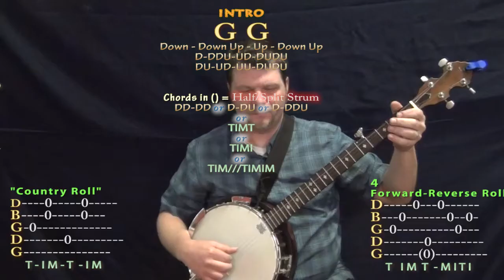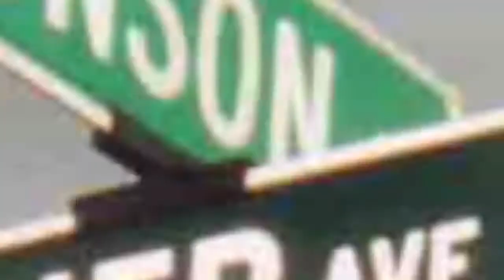I Want A Hippopotamus for Christmas - Banjo Cover Lesson in G with Chords/Lyrics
...MUNSON BRIGADE SHOUTOUT! .This video brought to you in part by the "Munson Brigade" ... Many thanks to Ann DiBenedetto, Vermell Vain, Rich C and Brett!!!.

. playalong lyric chord lesson tutorial SONGBOOKS